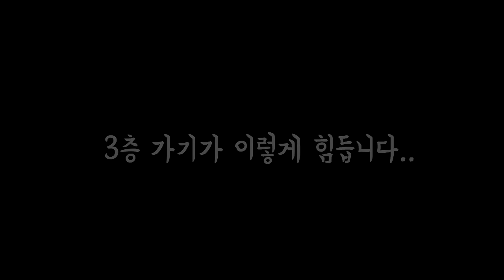[협찬] 빌리지 손가락 3층 올라가기 도전 ㅋㅋ 이게 가능해? 【카트라이더 김택환】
숨바꼭질 하다가